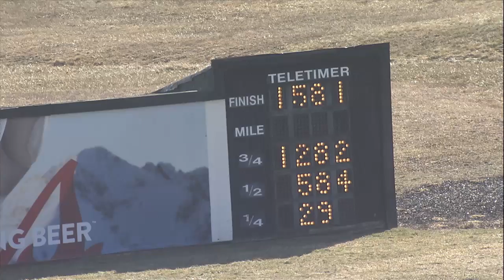Pd 02 19 2020 Qualifiers Race 3